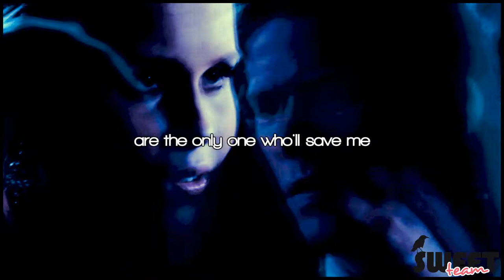Matt Donovan ● Running to you [Sweet Team]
Ok so I do alot of videos for Sweet Team I know, but if I didnt you probably wouldn't see me vid so many different characters. I was supposed to show the different relationships between Matt&Elena/Bonnie/Caroline/Rebekah, hope I did ok.
Comments always appreciated.

**Watch in HD - its alot better**